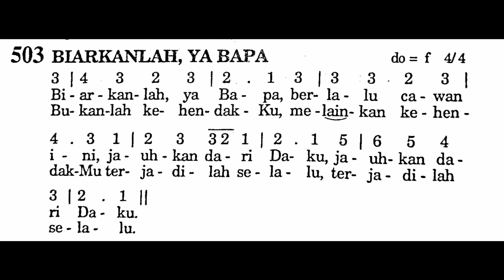BIARKANLAH YA BAPA - Puji Syukur No. 501 - JUMAT AGUNG - Lagu Rohani Katolik